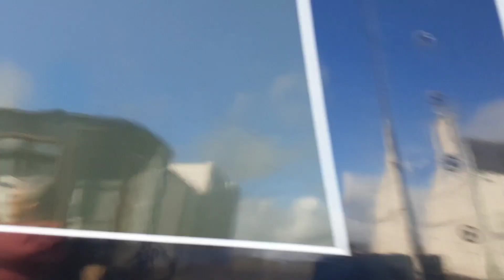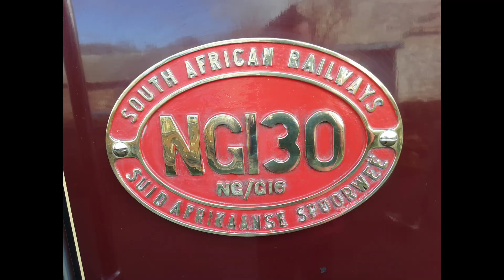A Trip On The Welsh Highland Railway: Thursday 4th April 2024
The second railway of the week takes us to the Welsh Highland Railway, we take a ride on the Snowdonia Star from Caernarfon - Porthmadog and our locomotive for the trip was Garratt Number 130. The scenery was absolutely stunning on tne way to Porthmadog, there was lots of action at Porthmadog Station and the weather was beautiful, it was a fantastic and enjoyable day